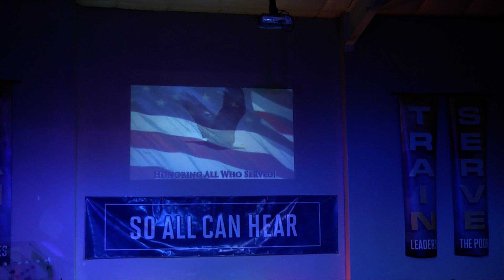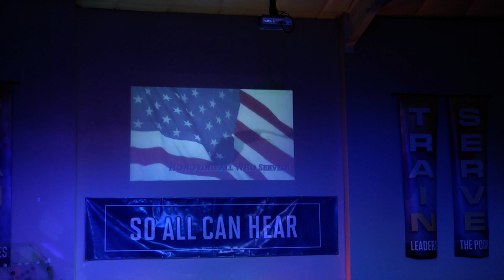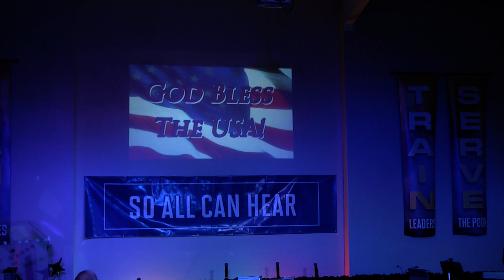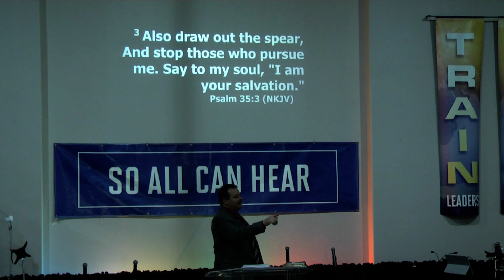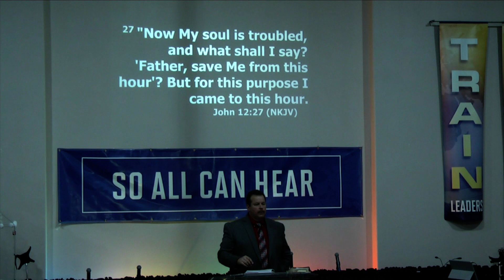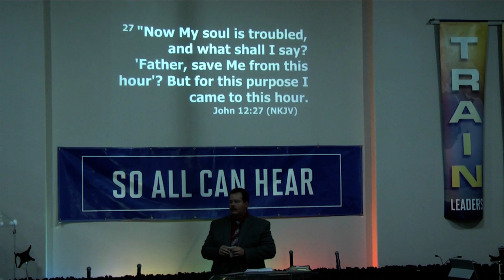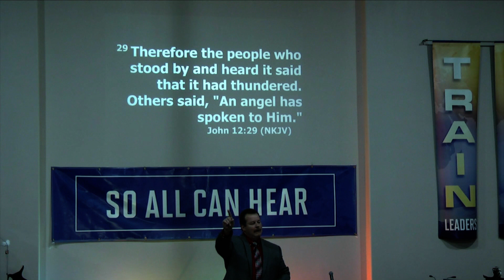Mena First Assembly of God - Veteran's Sunday - November 2018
Pastor Ron Tilley - Veteran's Sunday A.M. Service
Every Soul Matters